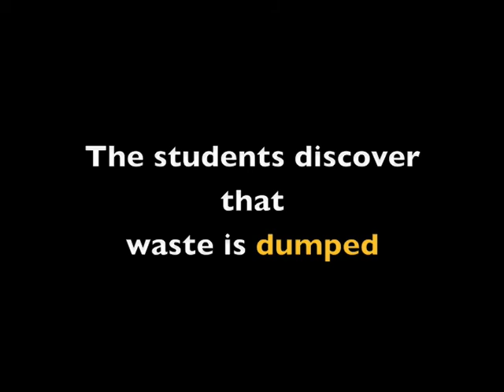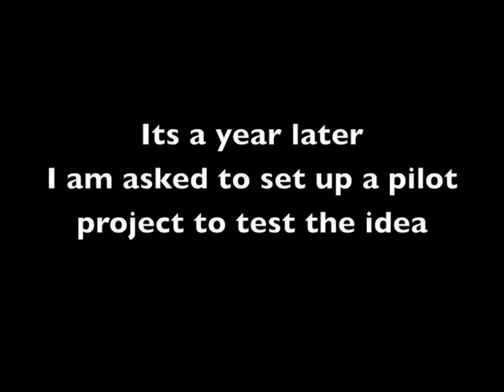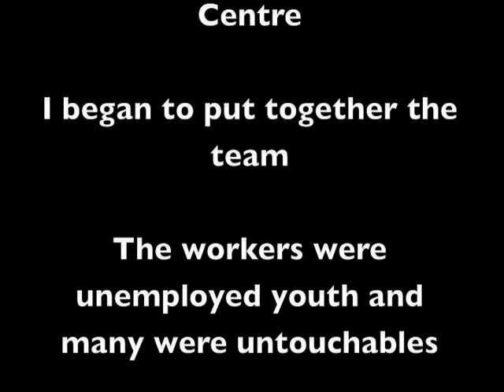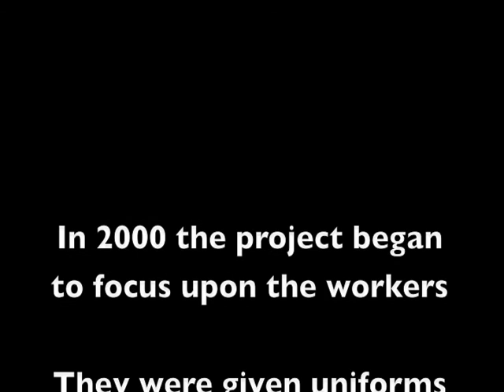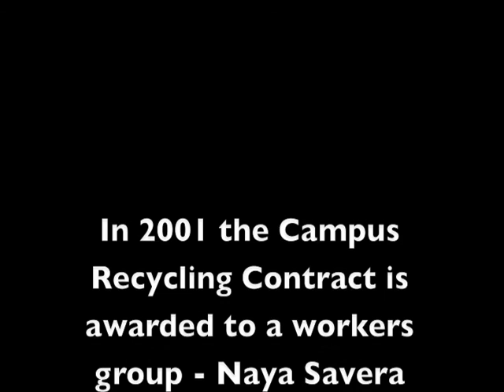Campus Recycling Project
A waste recycling project - from concept to prototype of a service system design